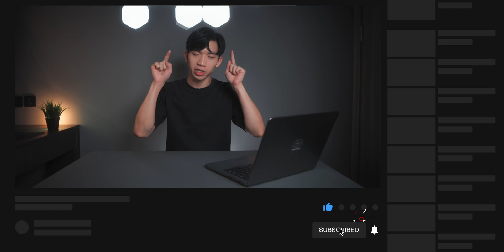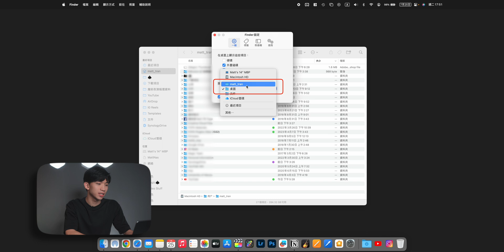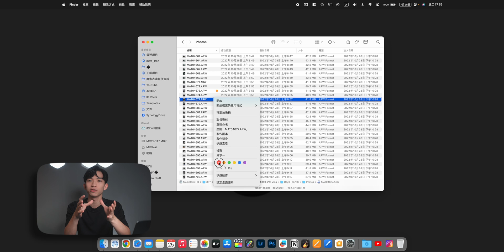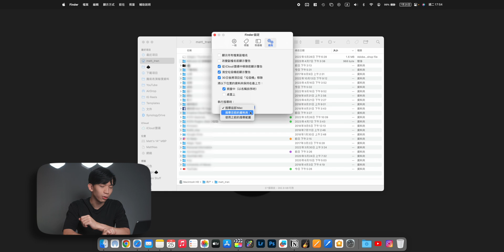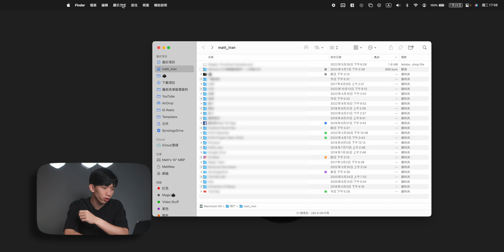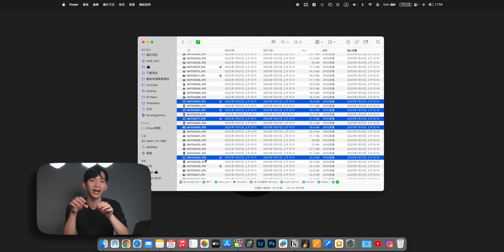Mac新手必學！Finder訪達必做的設定教學！7 efficiency tips for Mac Finder setting!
無論你是MacBook的新手或者老手也好，你也一定可以在這條影片中學到你之前不知道但是非常非常好用的Finder訪達功能技巧設定！🙌🏼
🎞影片章節
0:00  Intro
💥 大家不要忘記在其他平台follow我啊！
🎶 音樂 Music
📸 設備清單 My Gear List
Sony A7IV
RodeLink Filmmaker
Sony ECM-B10
Tamron 20-40mm/F2.8
Tamron 28-75mm/F2.8
Aputure 60X
Aputure AL-MX